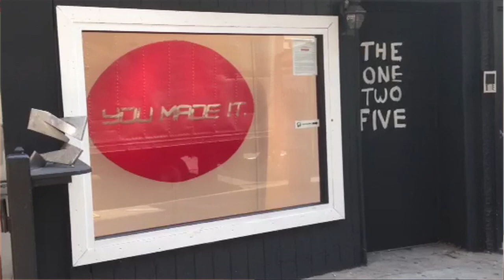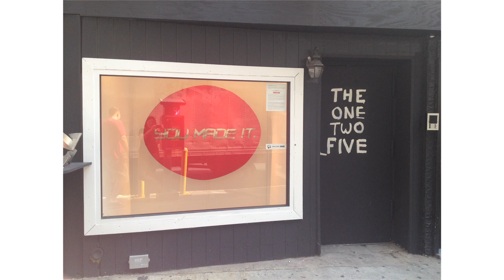The Window at 125: Introducing Yana Dimitrova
The Introducing Series
The Window at 125 at The Roger Smith Hotel
Introduction #4

Introducing... is an initiative that creates a platform for emerging artists to be formally introduced by an advocate of their art and future career. Twice a month a new artist will be presented by their champion and will also have an exemplary piece of work exhibited at The Window at 125.

Yana Dimitrova
Introduced by Sebastien Sanz de Santamaria

Yana Dimitrova's work investigates ideologies, morphing historical and nationalist ideas, exploring the physical and mental experience of transitory state. Through paintings and installations, her focus is the significance of contemporary hopes for quality of life and better future. Yet Yana's work also creates a deceptive psychological space, often dealing with ideas of mass culture and desire. The results leave a spectator initially chasing some form of desire, only to be left floating in mid air a few feet from the edge of a cliff.

"In being given the opportunity to present an artist under these circumstances, I immediately drew my thoughts to Yana's work as being a perfectly snug fit because she has the talent to communicate a wide and diverse array of subjects by eloquently using few elements. Her process incurs a large amount of preparation, research, and investigation and often amounts communicating ideas and absorbing opinions. The resulting works, as such, incur even more thought and discussion; an outcome which Dimitrova seems to thoroughly relish."

-Sebastien Sanz de Santamaria

Yana Dimitrova studied at the School of Fine Arts "Acd. Iliya Petrov" in Sofia, Bulgaria and the Savannah College of Art and Design in Savannah and Atlanta, GA, U.S. where she received her MFA. Her most recent exhibits took place in Berlin, Budelsdorff (Germany), Bath (UK), Manchester (UK), New York, Chicago, Philadelphia, Atlanta (USA) and Sofia (Bulgaria). Often based on research, Yana's work creates a deceptive psychological space, dealing with ideas of mass culture and desire.

This piece will occupy The Window at 125 from July 1-14th 2012

Video by John Birdsong